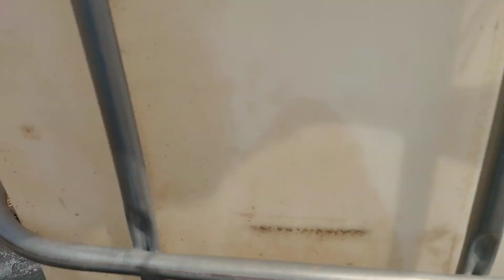เปลี่ยนเครื่องตัดหญ้าให้เป็น เครื่องสูบน้ำ